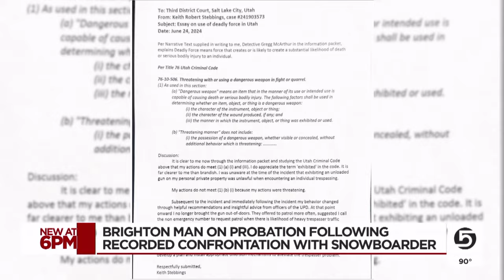Brighton homeowner wants resort to help resolve trespassing problems, attorney says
The man caught on camera flashing a gun at a snowboarder in February wants Brighton Ski Resort to help with the ongoing trespassing problems.